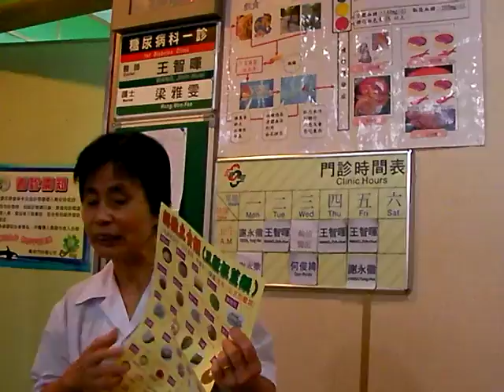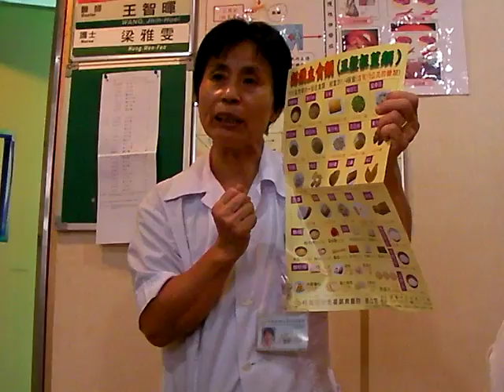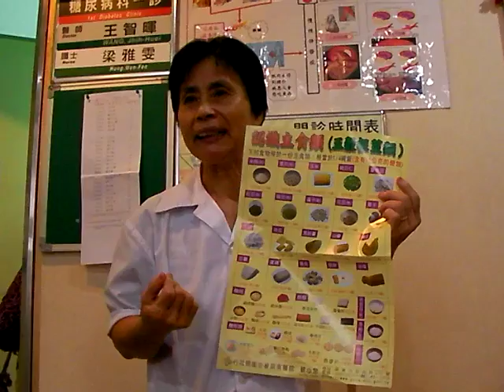署立屏東醫院 糖尿科飲食衛教 台語教學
署立屏東醫院  營養師給糖尿病友與家屬，現場講解『糖尿患者居家飲食衛教』。很可惜攝影機因電力不足， 後段更為深入但無法入鏡紀錄。署立屏東醫院的營養師衛教群真是敬業，每每衛教人員的現場衛教，小弟也從中學習不少知識。小弟在此: 感謝 署立屏東醫院 全體醫療群  默默為我們屏東縣民的健康把關  謝謝。